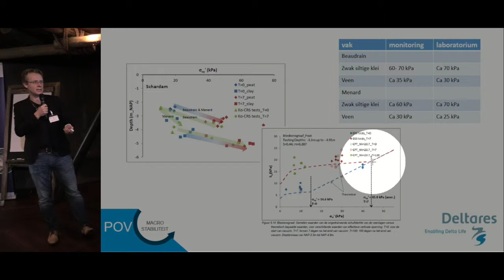Inspiratiedag Living Lab Hedwige-Prosperpolder LLHPP 2018 | Interview 5 - Huub de Bruin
Interview opgenomen op de Inspiratiedag Dijk-belastingproeven en Stresstesten (Hedwighe en Prosperpolder) woensdag 21 maart 2018 - Burgers' Zoo te Arnhem.